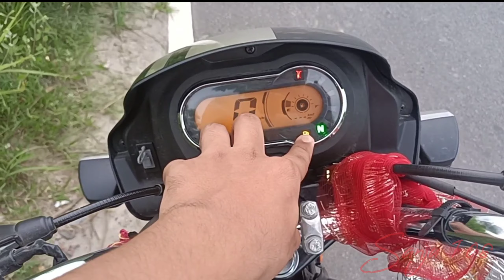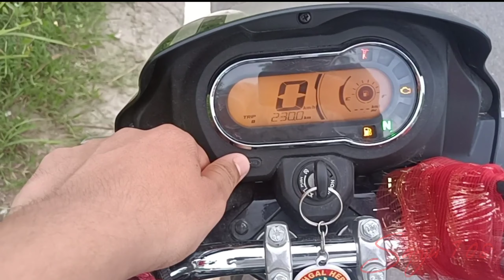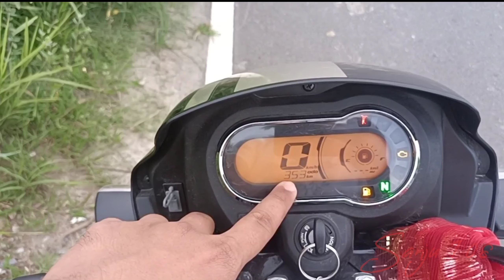1 Month Kai Baad Splendor Ki Condition 🙏🙏🙄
1 Month Kai Baad Splendor Ki Condition 🙏🙏🙄

Hero Splendor Plus service chart
Splendor EMI calculator
Hero Splendor Plus service manual pdf
Hero bike service km chart
Super Splendor down payment
Hero Super Splendor service km
Hero Splendor Plus service cost
Hero Super Splendor service cost
Hero Splendor Plus BS6 service schedule
Hero bike service book
Splendor Plus down payment 2022
Hero bike paid service charges
Hero bike finance interest rate
Splendor finance Price

Hello everyone,
I'm sunju from uttrakhand. Uttrakhand (UK). Currently owning TVS Apache 160.

धन्यवाद 👏🏻